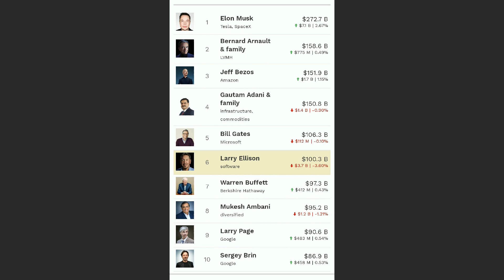A•gilsako ma•ne cha•batgiparang.